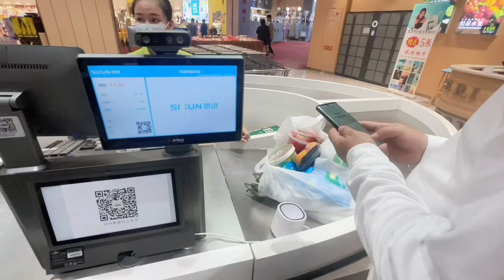The Hawaii of China 🏄🏻‍♀️ SANYA, HAINAN VLOG (1/2)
I was born and raised in Beijing, lived in New York & now based in Shanghai. In this video, I spent three days in Sanya with family time, sightseeing, aquarium hotel, water park, surfing, and lots of yummy food 😌

This is my first travel vlog attempt inspired by @GoWithAli which was super fun, but I'm a full-time master's student and travel is only during breaks for now. However, I will try my best to keep up with new content that I enjoy filming. Also let me know anything you'd like to see in the comments!

Timestamps:
0:00 - Start
0:25 - Day 1 - Mountain's Peak @Lu Hui Tou
1:00 - Day 1 - Dinner
1:39 - Day 2 - Atlantis Hotel
2:19 - Day 2 - Water Park
2:44 - Day 3 - Surfing
4:10 - Day 3 -Beach, Street Seafood, Supermarket Shopping
4:58 - Ending